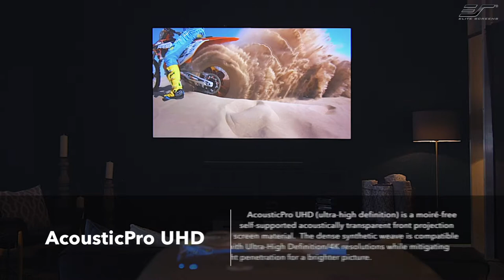Elite Screens AeonAUHD